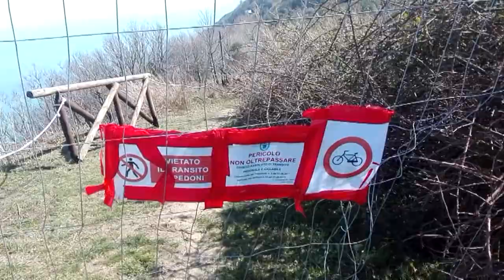Incendio al parco San Bartolo, months later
Messaggio video per Matteo Montesi fatto dopo l'incendio di questa estate che ha devastato tutta la rupe che va da Baia Vall'ugola sino a Monte castellaro nell Parco del san Bartolo. Mesi dopo e dopo la neve, avviene quello che temevo...la terra si muove. Antiche frane si riattivano, ed i lavori di messa in sicurezza diventano ora molto più difficoltosi. Ampie porzioni di terra si muovono anche al di fuori della zona colpita dall'incendio.